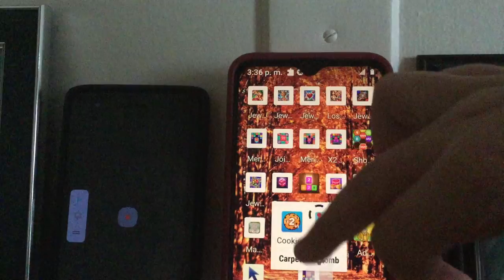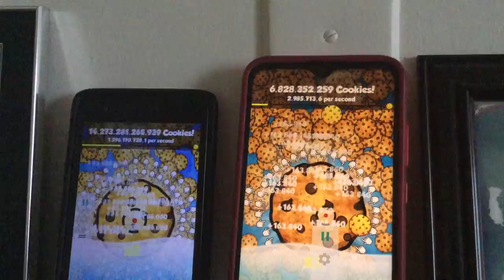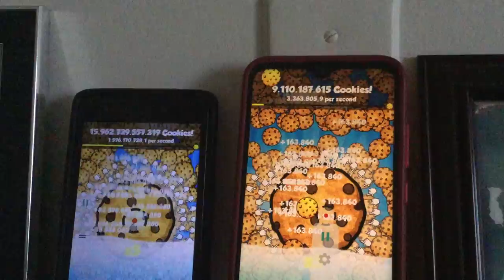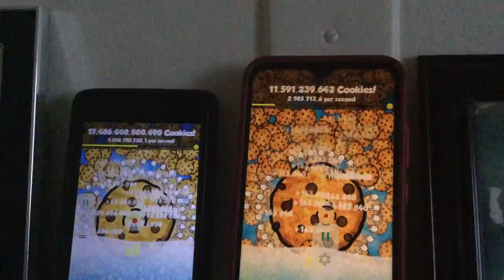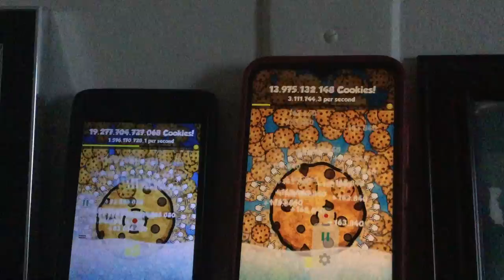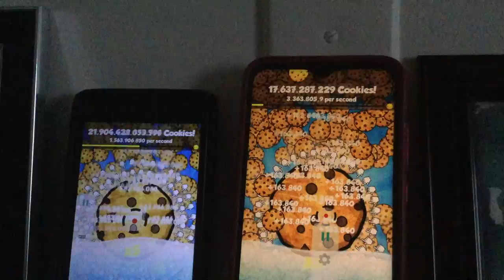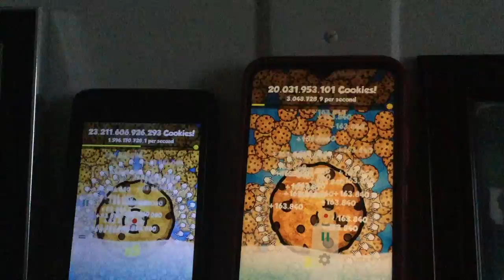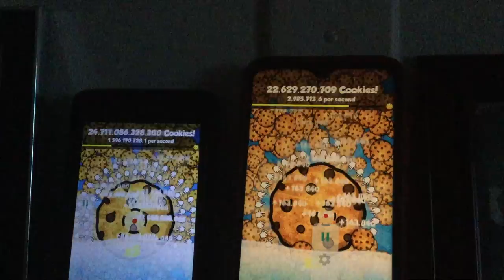Cookie Clickers clicking sounds on 2 phones